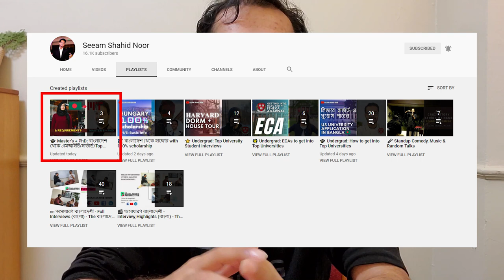Job & Research Experience | বাংলাদেশ থেকে Top University for Master's & PhD | Part 3/9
This video will cover importance of job experience and research experience and how to get started and think about doing research. This is a playlist on: বাংলাদেশে Undergrad করে কিভাবে MIT/Harvard এর মত Top University-তে Master's + PhD এর জন্য যাবেন.

🕒 Timestamps:
00:00 - This video's topic
00:30 - ECA কি গুরুত্বপূর্ণ
01:06 - Research Experience কি গুরুত্বপূর্ণ
01:50 - Undergrad Thesis & Publication
03:13 - Research after undergrad
05:20 - Job Experience কি গুরুত্বপূর্ণ
06:20 - 2 types of students
07:11 - What type of research should you do
09:14 - How to learn doing research
09:57 - Job VS Research experience

😔 Mistakes: Sorry for typo at 8:19